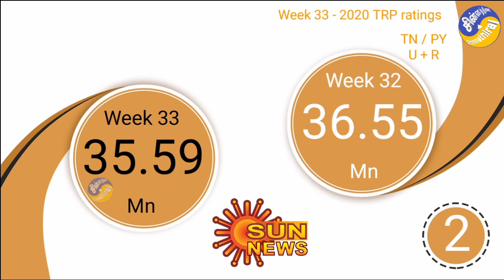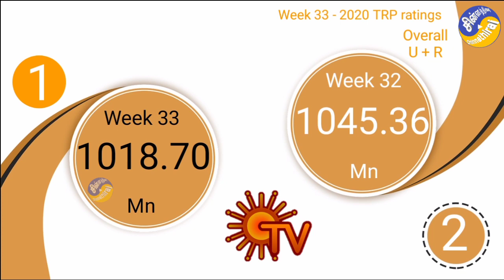சரியும் சன் டிவி TRP | Week 33 - TRP ratings 2020 | Top 5 Channels / Programs Tamil | Chinnathirai